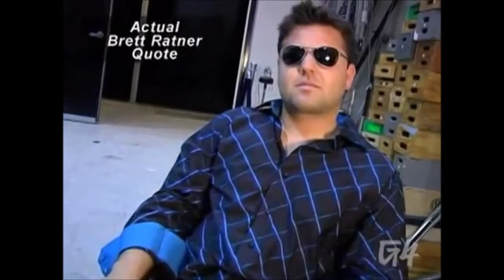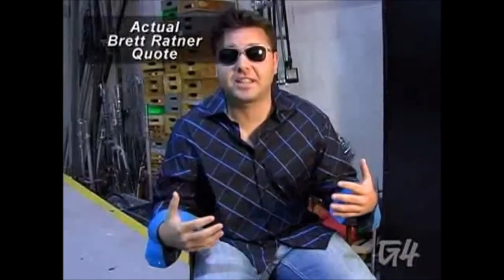AOTS Classic - Chris Gore vs. X3 Director Brett Ratner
May contain X-citing amounts of foreshadowing.